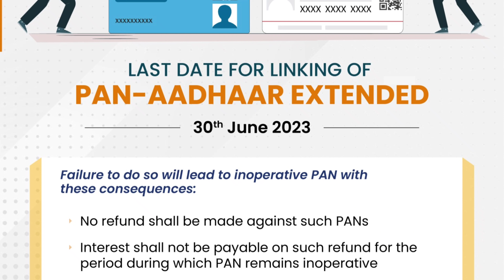PAN Aadhaar link Date Update | Extend Upto 30 June 2023 | Without Link Bank Account Transection Stop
pan adhar link
gst update
adhar link to pan card
pan card link to adhar card
pan card link adhar card
aadhar pan link last date 2023

PAN-Aadhaar link Last Date 30 June 2023 New Update | deadline extended uidai incometax pan-adhar
PAN-Aadhaar linking deadline extended till June 30
adhar pan link date extend adhar pan Link new update Deadline link status